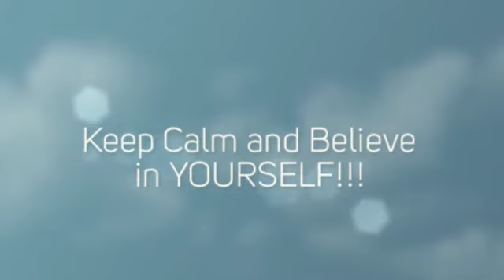A STAAR MEssage